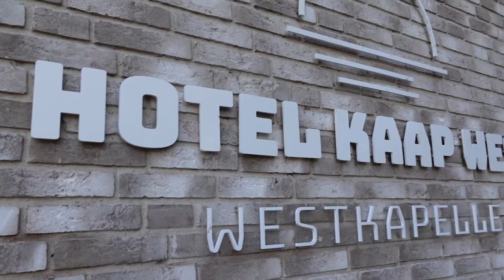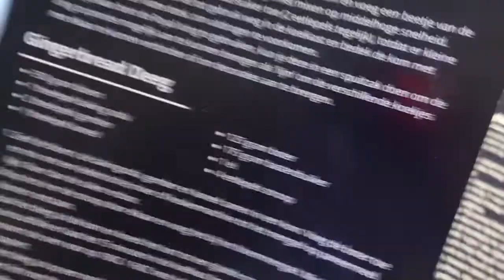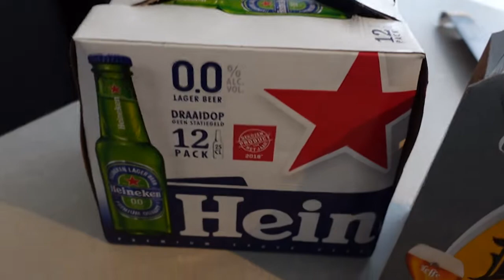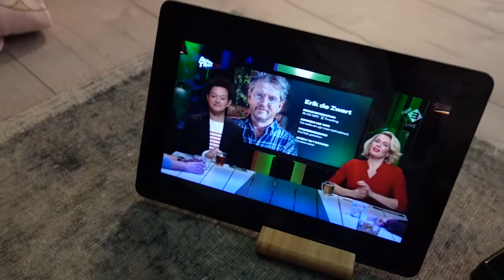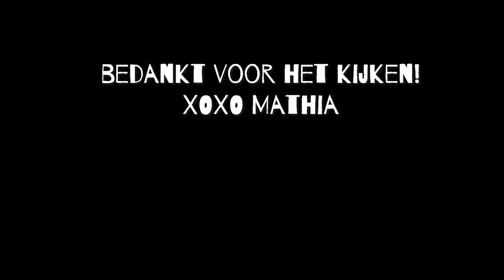TERUG UIT ZEELAND | Unboxing van leuke ubisoft spullen | VLOGMAS #11 2020 🎄 | MATHIA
SORRY ER ZIT GEEN GELUID BIJ DE UNBOXING. Kerstvlog nummertje 11 staat online. In deze serie ga ik tot en met kerst alle kerstige dingen vloggen die ik doe op een dag! Dit is enorm leuk om vast te leggen als een video dagboek om later terug te kijken & ik ben blij dat ik dit met jullie kan delen ♥

⇢ Deze video bevat gekregen producten van Ubisoft en Vertigo 6 en met Ubisoft Store heb ik een betaalde samenwerking. Deze vermelding is onderdeel van de Social Code: YouTube. Voor meer informatie over deze richtlijnen, ga naar